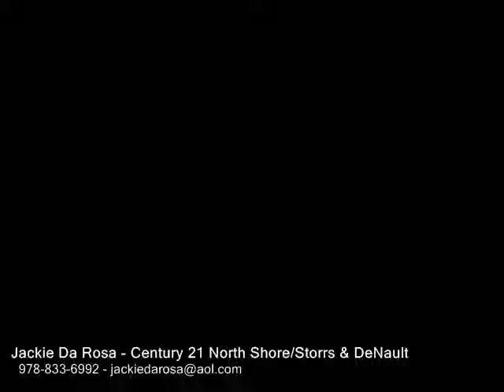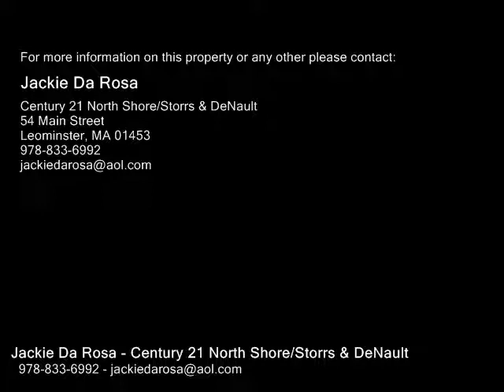13 Weymoouth St, Fitchburg MA 01420 - Multi Family Home - Real Estate - For Sale -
13 Weymoouth St, Fitchburg MA 01420  Multi Family Home  Real Estate  For Sale   Well maintain owner occupied 2 family home, vinyl siding, asphalt shingles for roofing, vinyl replacement windows, updated kitchen and baths, open concept, plenty of parking for up to 6 or more vehicles, paved driveway and parking area out back, car garage and parking for 2 more cars for 2nd floor unit.  Deck off the side on first floor unit with access to beautiful level yard.

Jackie Da Rosa
Century 21 North Shore/Storrs & DeNault